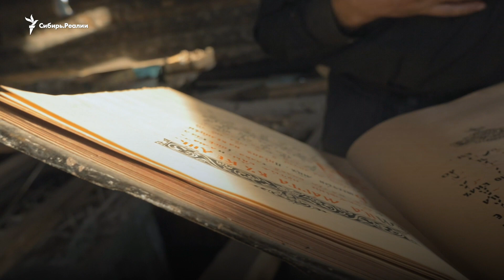Анонс фильма: " Староверы. Жизнь старообрядческой общины под Томском" | Сибирь.Реалии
"Мы узнали легитимность при нашем президенте. Такого слова не было раньше, потому что все жили, как могли, а президент хочет, чтобы все законно. Он посмотрел и определил, что со старообрядцами надо считаться".

Старообрядцы оказались в селе Малиновка Томской области из-за гонений 17-го века. Их преследовали при всех режимах. А вот правление Путина членам общины нравится. Полную версию фильма о их жизни смотрите на нашем сайте в разделе проекта "Хранители Сибири"